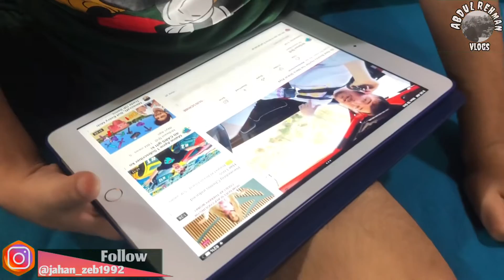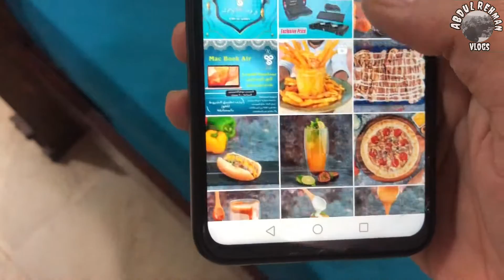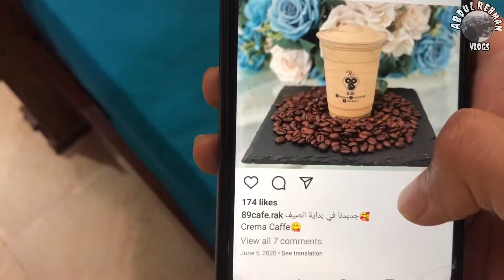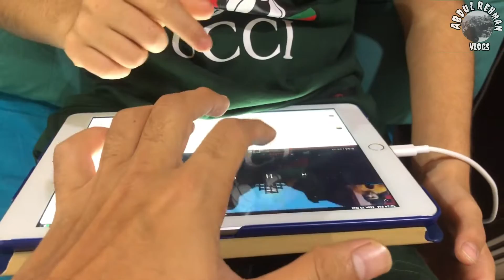Kahani Har Ghar Ki (DUBAI, UAE)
Today I've made a Vlog at my home. Where my Son (Aariz) have a busy life with his I-pad and buying Candies and ordering Some Shakes. Hope you all enjoyed it. Thanks.